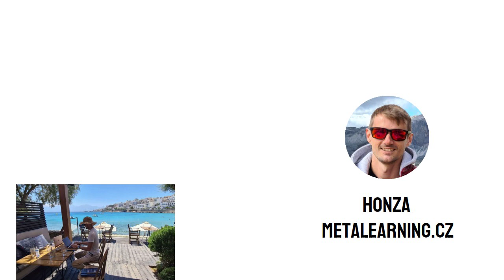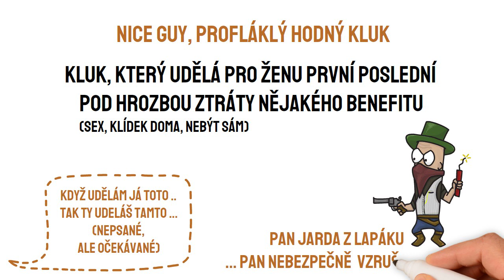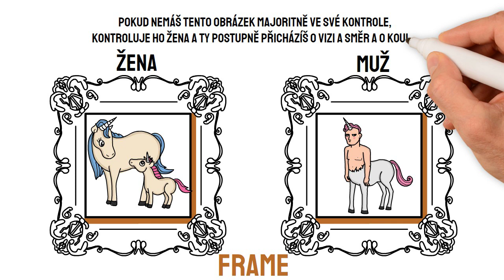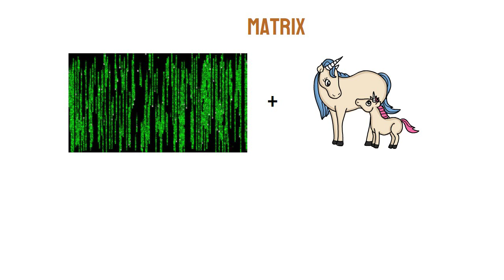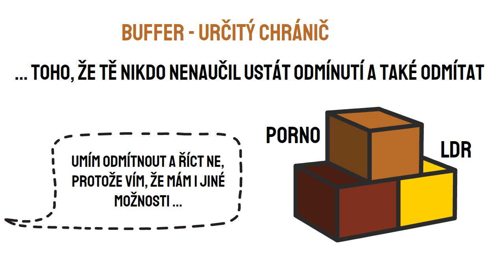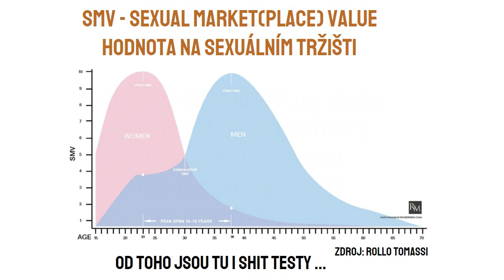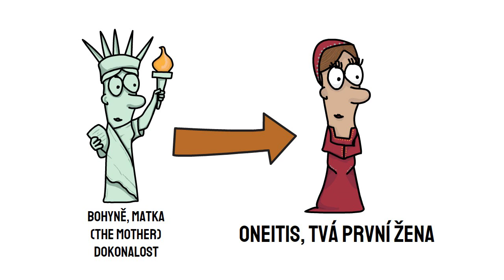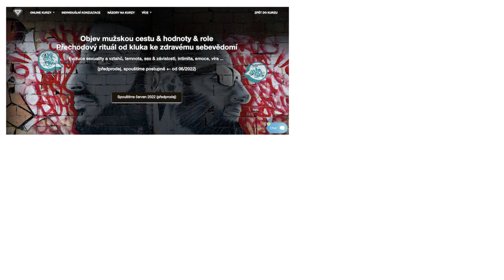Jsi Alfa/Beta týpek, Orný kůň? Vztahový slovník z Matrixu pro "muže" (nic pro ženy!)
Ano ano, dnes budu pro mnoho diváků ten misogynní patriarchální a rozhodně frustrovaný bastard, který ví prd. Má za sebou 11 let dlouhodobých sériově monogamních vztahů a nekouká na Disney pohádky. Popisuje kód Matrixu tzv. na plnou hubu a vkládá do toho cca 4 roky studia z mnoha zdrojů. Od ledna 2022 máme vše v podobě online kurzu venku a mnoho z vás je již na cestě skrz. Ať už jsi beta, afc, hodňák nebo orňák ... drž se, zvládneš to, držím palce! Nejsi na to sám, cesta od A do Z je připravená v podobě lekcí a praxí na každý den.

Dnešní lekce není rozhodně určená pro ženy, ale pro desítky mých klientů s kterými tuto oblast řeším. Pomůže mi nevysvětlovat základy, ale stavět hlubší diskuze na stabilních a esenciálních pojmech. Lekce je pro ty, kteří doma neměli integrovaného chlapa, který by je zasvětil do tajů hledání své identity a integrity. Dnešní lekce je tu pro tvé zamyšlení, což je zároveň tvá dnešní praxe. Pokud víš o někom, koho v nějakém pojmu poznáváš, video mu můžeš přeposlat a trochu ho osvítit.

Lekce tématicky patří do kurzu Sebevědomí & Cesta muže a popisuje slovník pojmů ze série Sociální dynamiky vztahů (hrubě 36. den a dále). Pokud se tě problém týká tak to velmi intenzivně poznáš. V takovém případě doporučuji projít skrze více než 50+ animovaných lekcí + videokomentářů v kurzu a místo extrémů najít postupně balanc ve všech popsaných oblastech. Nebo postupně během roku udělat těchto kroků více a posunout svůj život na novou kolej - lekcí je aktuálně online 320+ a ke každé animované i 320+ videokomentářů.

Užívej života, Honza, metalearning.cz

edit: Vážení, odkazy na různé Dark Triad Traits autory či "Man Go Their Own Way - MGTOW" hnutí budou okamžitě mazány z komentářů. Toto video nemá s MGTOW/Dark Traits nic společného.

- Online kurz Sebevědomí & Cesta muže (tato lekce pochází z tohoto kurzu)

- Online kurz Investice & Pasivní příjem

[top zdroje pro tento díl: všichni autoři z Manosphere, 21 Convention, Rollo Tomassi a jeho 1200 stran analýz, Donovan, Cooper, Strauss, Mystery, Glover, Moore, Ryan ... mnoho mnoho chlapů]